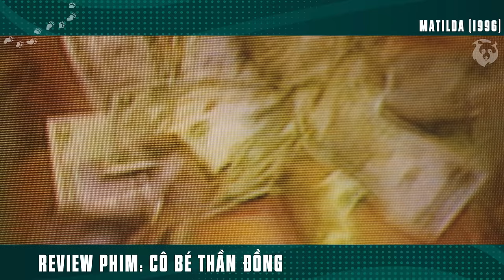[Review Phim] Cô Bé Mới 5 Tuổi Đã Cơ Trí Toàn Tài | Matilda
Tóm Tắt Phim Chính Kịch Truyền Cảm Hứng Siêu Hay | Review Phim Cô Bé Thần Đồng - Matilda.

Cô Bé Thần Đồng là một bộ phim hài giả tưởng của Mỹ năm 1996 do Danny DeVito đồng sản xuất và đạo diễn từ kịch bản của Nicholas Kazan và Robin Swicord, dựa trên tiểu thuyết cùng tên năm 1988 của Roald Dahl. Phim có sự tham gia của Mara Wilson trong vai nhân vật chính cùng với DeVito (người cũng đảm nhận vai trò kép là người kể chuyện), Rhea Perlman, Embeth Davidtz và Pam Ferris trong các vai phụ. Cốt truyện tập trung vào một đứa trẻ thần đồng nổi tiếng phát triển khả năng vận động tâm lý và sử dụng chúng để đối phó với gia đình đầy tai tiếng của cô ấy và hiệu trưởng chuyên chế của trường cô ấy.
Matilda được phát hành tại Hoa Kỳ vào ngày 2 tháng 8 năm 1996, bởi Sony Pictures Releasing. Bộ phim đã nhận được những đánh giá tích cực từ các nhà phê bình, với lời khen ngợi dành cho sự trung thành với cuốn tiểu thuyết và hướng đi của DeVito.